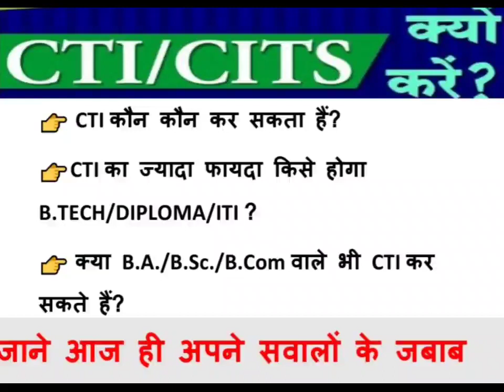CTI क्या होता हैं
craft instructor training cti is a one year traionig program for iti instructor.